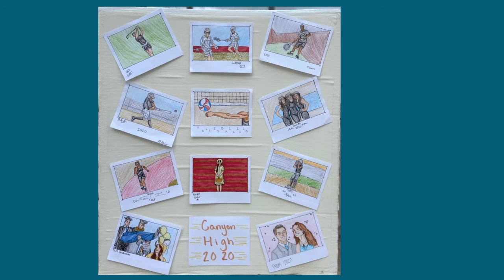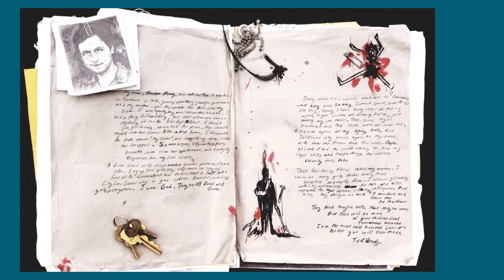Canyon Art Gallery 2021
A general gallery of art work from Mrs. Rose's students